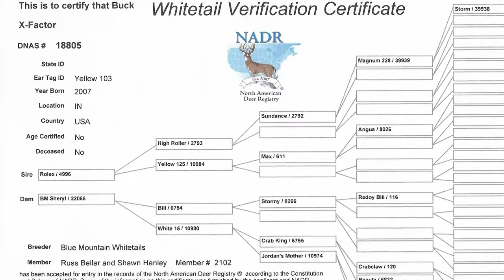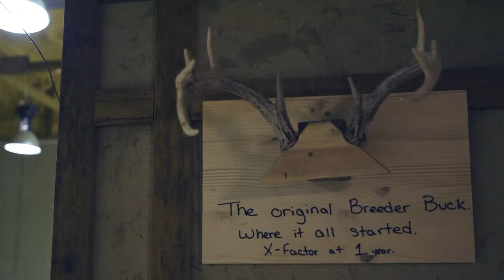Deer & Wildlife Stories | X Factor Whitetails | Deer Farming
Deer Farming - Deer & Wildlife Stories | X Factor Whitetails

Keith Warren travels to the home of the biggest whitetail to ever roam the Midwest. X Factor was a staple buck in the breeding industry who’s superior genetics gave birth to legendary sons.

Named after this magnificent beast, X Factor Whitetails is located in West Liberty, OH. Owned and operated by coon dog hunting legend Russ Bellar, this farm is the dwelling place of many high scoring 1-3 year old whitetail deer. Join Keith as he meets up with Russ to talk about the great genetic lines that have all come out of X Factor, the biggest whitetail of them all.